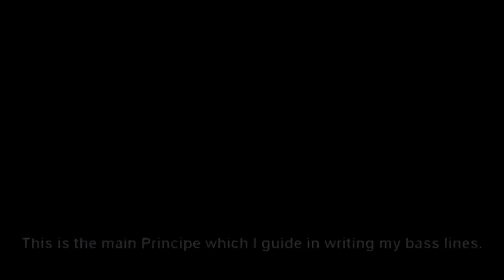Басист группы NeФакт (Nefakt) - Марк Леховицер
Басист группы NeФакт (Nefakt) - Марк Леховицер рассказывает про свои инструменты.
Jamiroquai "Virtual Insanity" (bass cover)
НеФакт "Жги мои мосты"